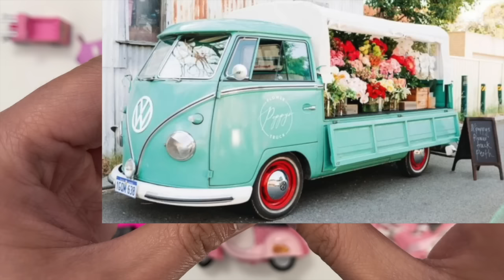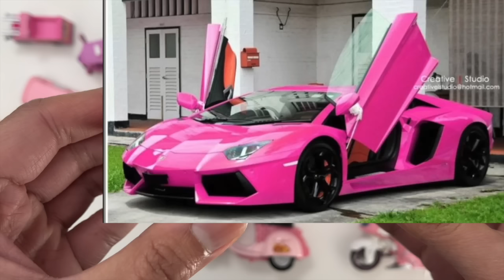Pink collection vehicles tomica hotwheels transformers Fire truck Three Wheeler Bike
Pink Color Toys Vehicles Collection include car,pig car, forklift,double decker bus,fruit truck,crepe truck,ice cream truck,motorbike,truck,airplane,van,melody car,bus,school bus,
train,concrete mixer, ice cream van.

Pink vehicles collection tomica hotwheels transformers with Dekotora truck, Tuk Tuk, van, car, food truck, fire truck, flower truck, school bus, double decker bus, Three Wheeler Bike, Swan Boat, Lamborghini, moped, motorcycle.